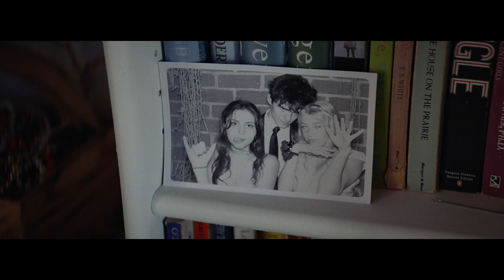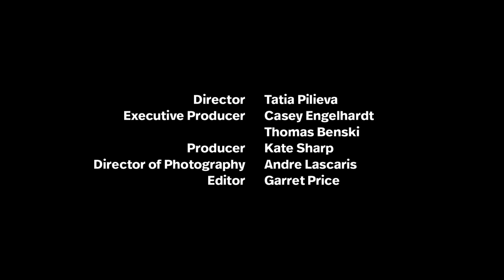U2 - You’re The Best Thing About Me (A Film By Tatia Pilieva)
Filmmaker Tatia Pilieva created a remarkable short film to accompany U2's single 'You're The Best Thing About Me' from 2017's Songs Of Experience album.

A short documentary about love and separation featuring a newlywed military couple, high school sweethearts, a Syrian refugee family in Greece and a young couple from Mexico City. The film follows each couple for the final 24 hours they are together before one partner has to leave.

'It's a love song,' explains Pilieva, of 'You're The Best Thing About Me'. 'What's interesting is not the bringing people together; it's the separation.'

Born in the Republic of Georgia, Pilieva immigrated to New York City as a teenager and studied film at the American Film Institute. Her 2014 film First Kiss - when she invited 20 strangers to smooch for the first time on camera—became a viral hit (150 million views and counting) and won a Gold Lion at Cannes.

'The key for me is that when these people are saying goodbye, they are still very much in love,' she said. 'I didn't want to film a bunch of breakups. I didn't want to put that into the world. I wanted to put out something positive. Yes, it's positively heartbreaking, but there's love all over it.